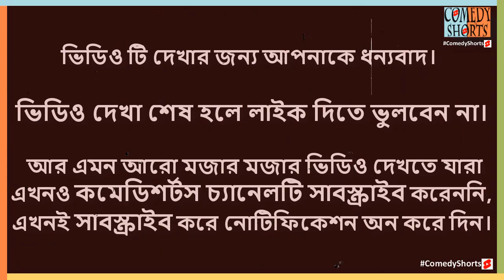আমার পিছে পিছে ঘুরে, তোমার ঘুরা তুমি ঘুর আমার কি Faruk Ahmed Funny Videos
নাটকঃAjRobiBar